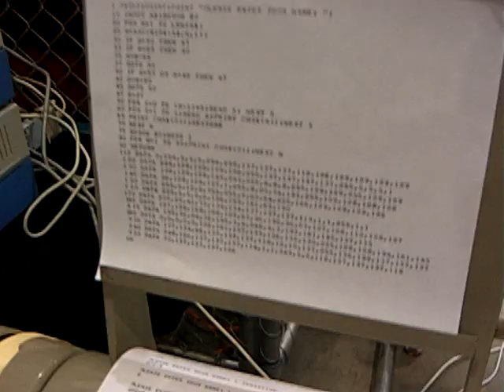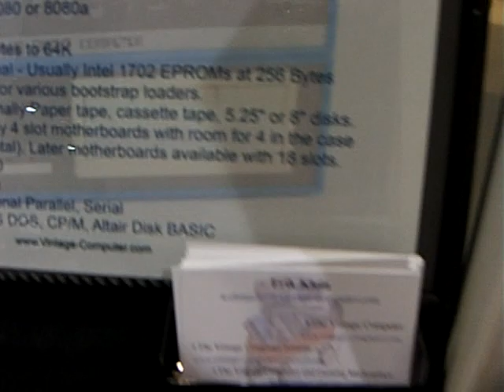Operating an Historic 1975 MITS ALTAIR 8800 Computer and a Teletype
Historic 1975 MITS ALTAIR 8800 Computer and a Teletype
Maker Faire Bay Area -5
CIMG0578.AVI